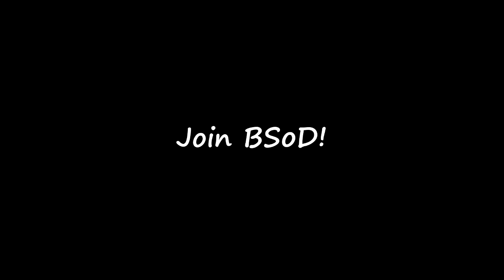BSoD vs. ROQUE+Ethereal Dawn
7/12/12